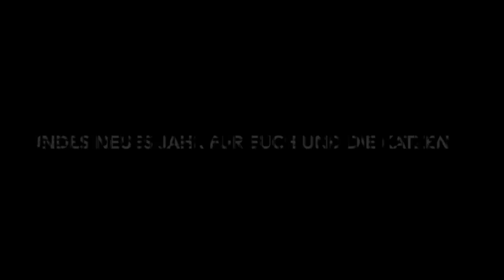Gatos de Formentera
Formentera Gatos